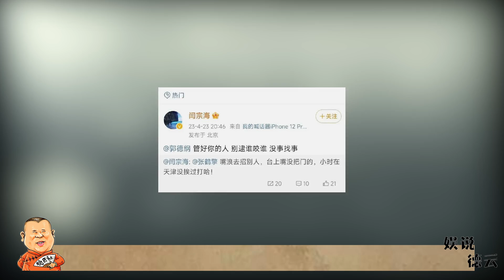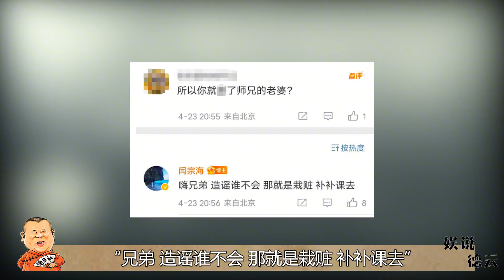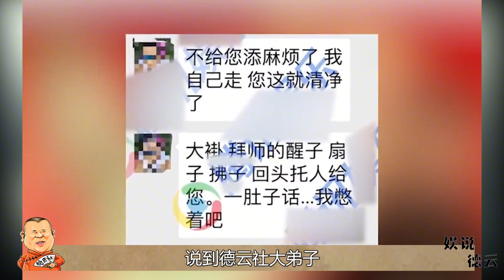闫云达叫嚣郭德纲，回应“撬孟鹤堂墙角”传闻，难道我们冤枉他了？【娱说德云】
我们的内容均遵循公平、尊重的原则，绝对不会宣扬或鼓励任何形式的仇恨言论。 闫云达叫嚣郭德纲，回应“撬孟鹤堂墙角”传闻，难道我们冤枉他了？【娱说德云】
「娱说德云」